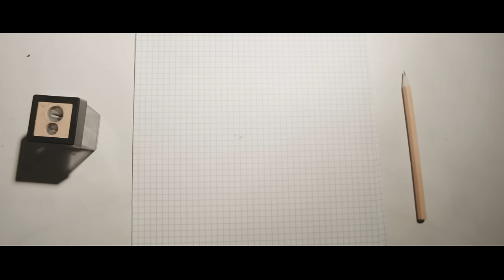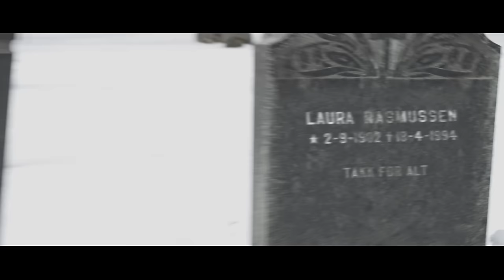Kollektivet - Irriterende Lillebrødre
Programmet ser du også gratis på TV 2 SUMO: sumo.tv2.no/Kollektivet‎